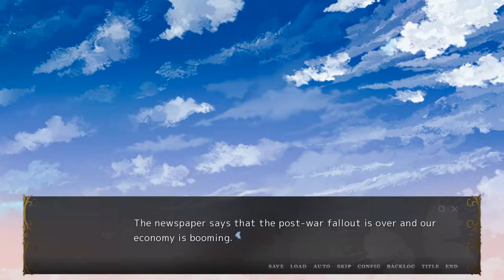WAS -The Hourglass of Lepidoptera- Part 3: Damn... I love how you stare at me, girl!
Now... after Tadayoshi's beat down by couple of people (and Rosary-chan), we finally meeting some new people. We got 3 kids. One of them is a bad ass. And we also got another Bad Ass. Hopefully Tadayoshi-kun won't make any foul moves, cause damn... she's ice cold...